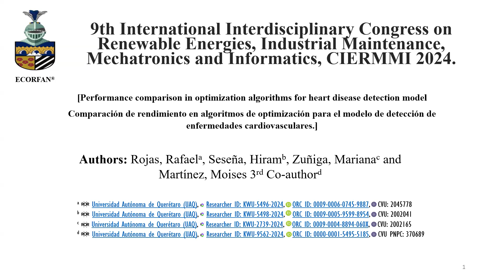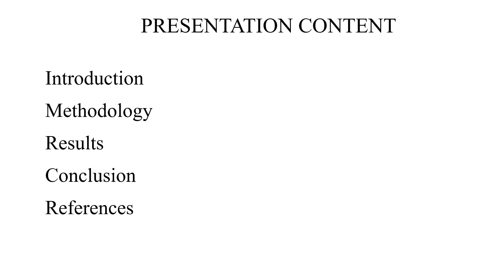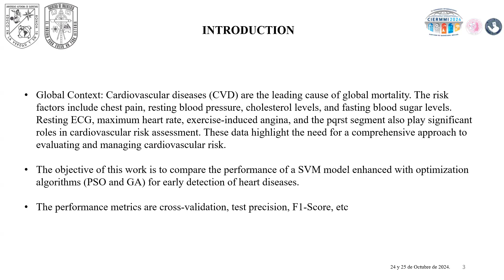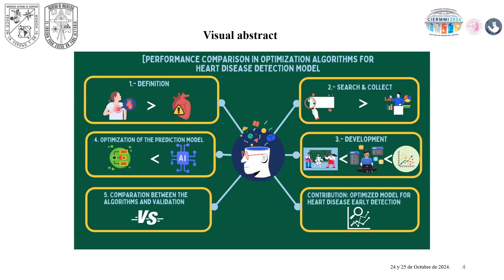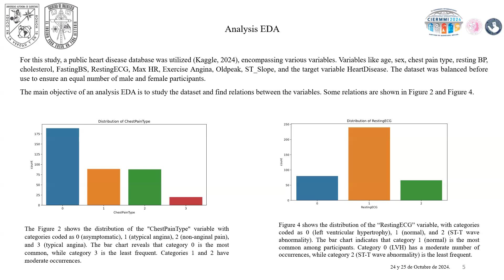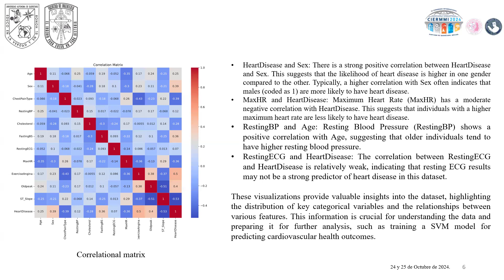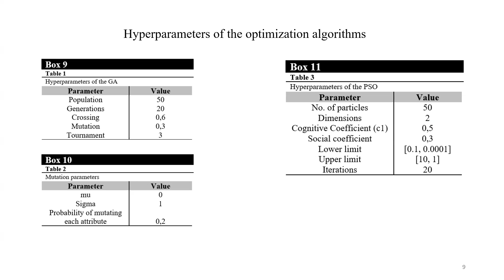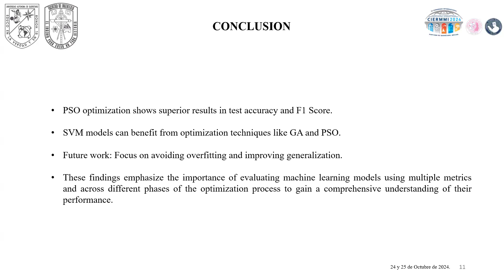CIER-106 COMPARACIÓN DE RENDIMIENTO EN ALGORITMOS DE OPTIMIZACIÓN PARA EL MODELO DE DETECCIÓN....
Autores:
ROJAS, RAFAEL, SESEÑA, HIRAM, UÑIGA, MARIANA & MARTÍNEZ, MOISÉS

Universidad de Adscripción:
Universidad Autónoma de Querétaro (UAQ)